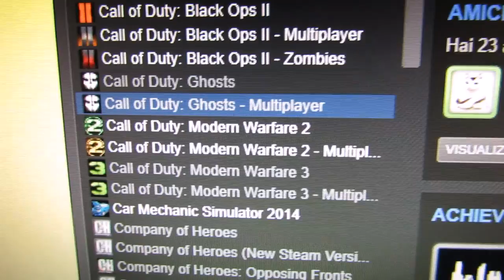Io AMO questo gioco... CAZZATA!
Si, il titolo è molto alla Sole Style, ma ci stava un botto! :D Non lo sopporto più sto gioco su PC sempre PEGGIO! Buon dio.